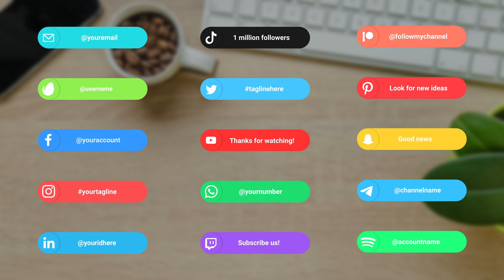Social Media Lower Thirds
Social Media Lower Thirds is a template for your account constain colorful lower thirds. A great way to improve online shop promo, event invitations, product presentations and many more for stories, clips, posts, shorts, etc.

Project features:
* 15 lower thirds in 1 versions
* Unique design